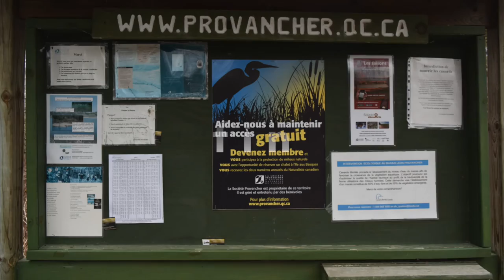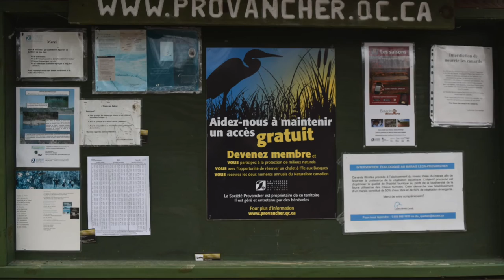marais provencher les mésanges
en photos et vidéos voici le marais provencher a neuville comté de porneuf au québec.